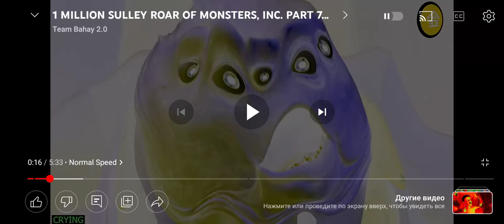sulley roar of monsters, inc. in crying